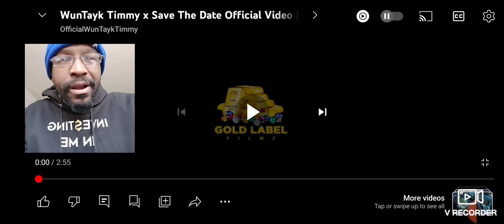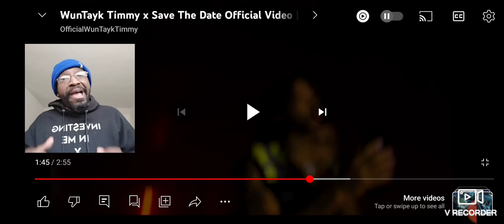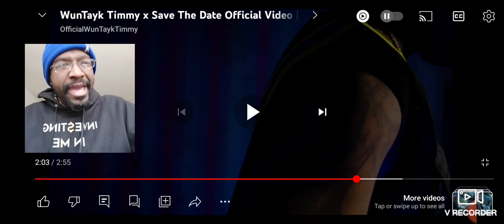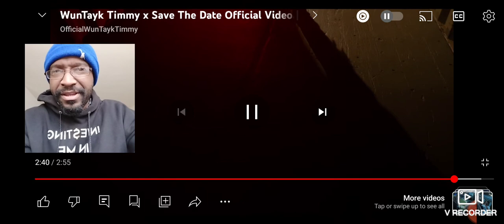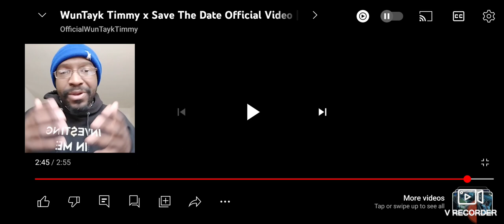Who Let This Beast Out The Cage. My Reaction. WunTayk Timmy X Save The Date.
Follow My Podcast on Spotify: Dez Experience

Shout-out to @DavidPerry for requesting this one. Appreciate you.

Artist: WunTayk Timmy
Song: Save The Date